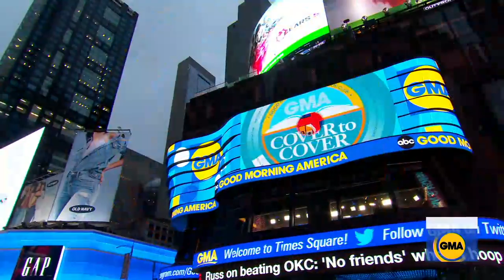‘Dominicana’ author Angie Cruz talks being inspired by her mother l GMA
“Dominicana” is the first novel we’re reading for “GMA’s” Cover to Cover book club and is being called a “necessary story for our times.”